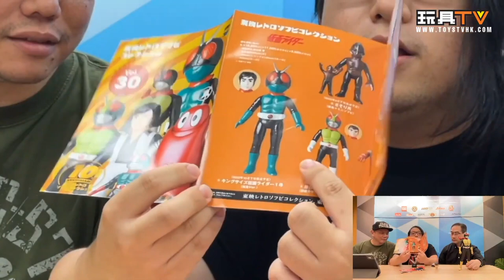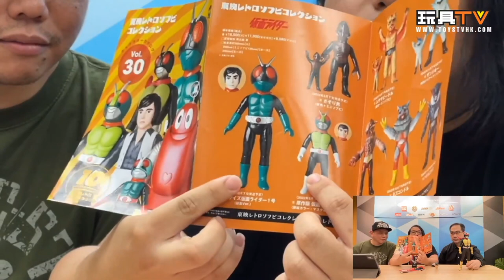「爆玩具」Medicom Retro Sofubi Collection EX - 幪面超人 一號